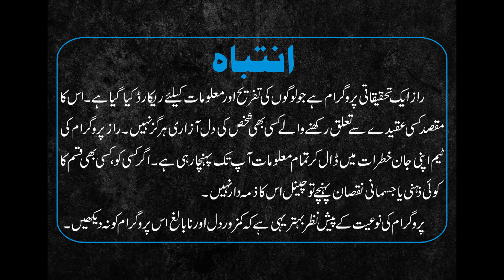RAAZ Ep # 69 ( Most Scariest Night of our Life ) 04-04-2020